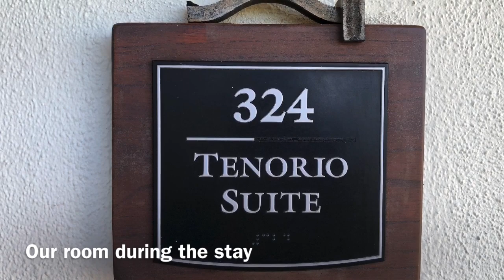JW Marriott Guanacaste Resort & Spa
jw marriott costa rica from costaricaexperts.com
The JW Marriott Guanacaste Resort sits on a 4,000- acre development in Guanacaste called Hacienda Pin